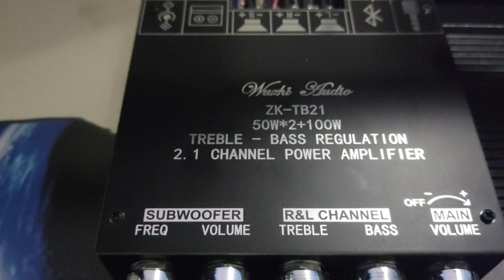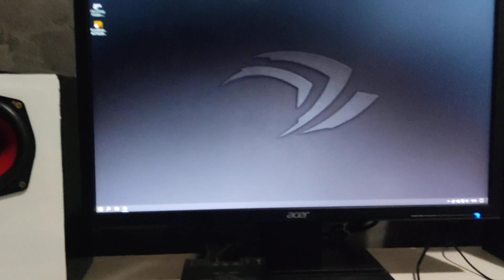TESTE amplificador ZK-TB21 TDA 3116 2.1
Vídeo pra mostrar um pouco do meu som, montei recentemente estou muito satisfeito com a qualidade do amplificador , ele não gera nenhum ruído, tenho outros projetos que estou elaborando , não tenho muito conhecimento sou apenas um hobbysta.